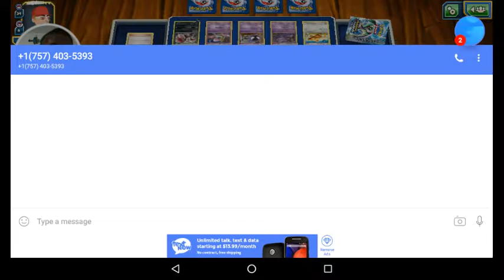I Ruv V.S. | Pokémon Trading Card Game Online #8 | (1/2)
We do more of dat V.S.!